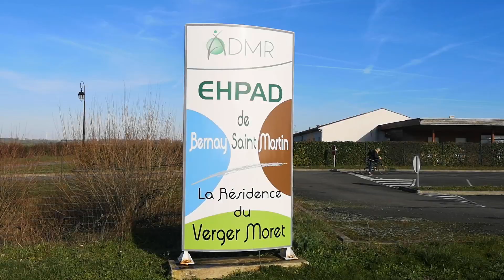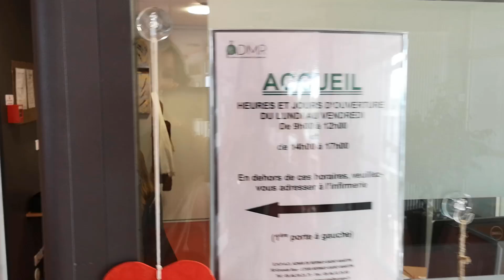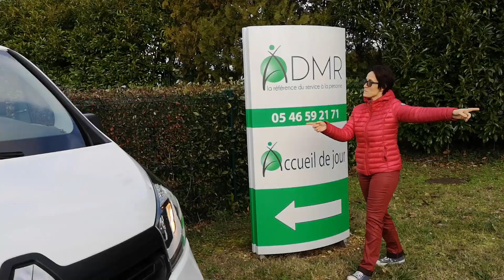EHPAD ADMR du Verger Moret (Bernay Saint Martin) - La même - 2019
Bonjour,

L'EHPAD ADMR du Verger Moret (Bernay Saint Martin) vous présente son projet vidéo réalisé avec les résidents et le personnel, sur la musique "La même" de Gims et Vianney.

Bon visionnage et n"hésitez pas à la partager :)

L'équipe de l'EHPAD